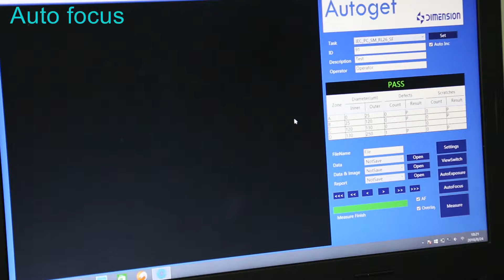autoget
AUTOGET Portable Fiber End-face Visual Inspector/Auto Focus + Analyze
Autoget is an intelligent portable fiber enface inspector developed by Dimension Technology. It is equipped with newest hardware and software, and with functions of auto focus, auto exposure, auto analysis, auto generate report, auto image transmission, etc. 400X Autoget can detect the defects such dirts, scratches clearly by its software.